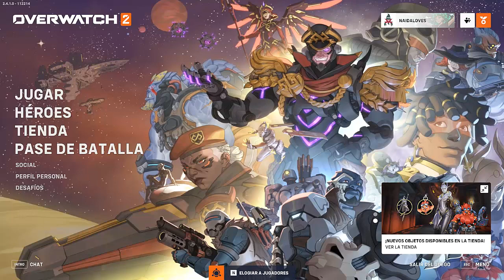OVERWATCH 2 I EL FRIO REINA EN ESTA PARTIDA I MEI